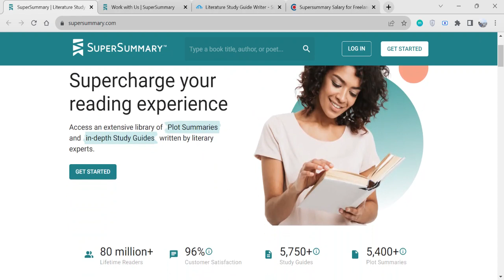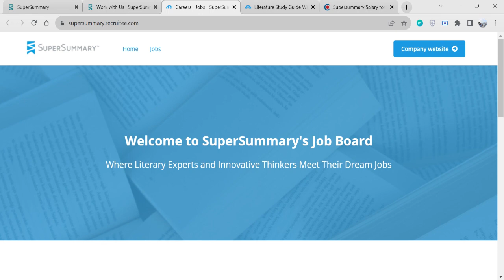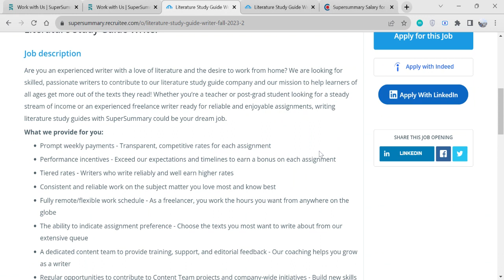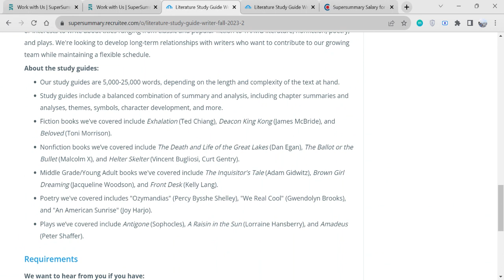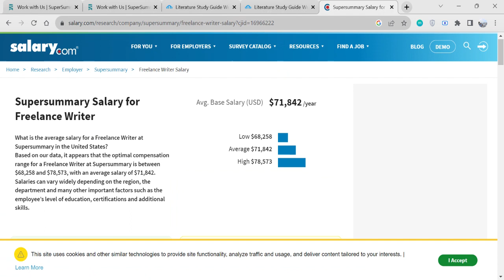$1500 wk remote jobs w/ flex hours in social sci, sciences and humanities work from home worldwide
Need a job? Me too! Job search with me to get that remote job this year.